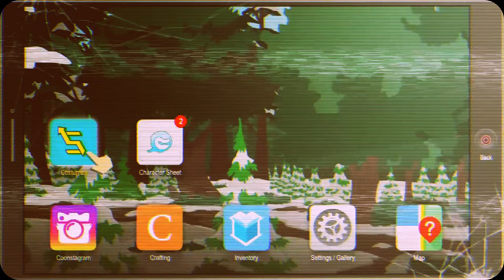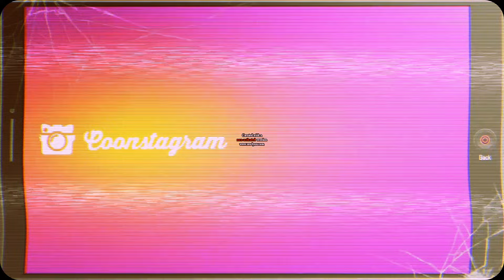south park the fractured but whole (ps4) végigjátszás 2 rész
Nézzetek, mert jó kis csatorna. Ps4 live és más egyéb gameres videók.

Psn nevem:biz6969
Rockstar games social club nevem:Zvonimir18